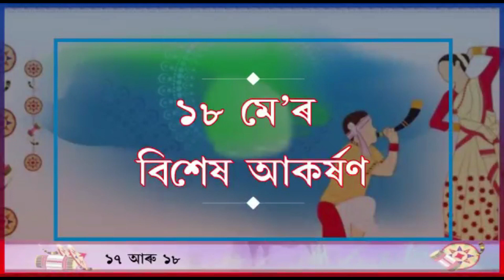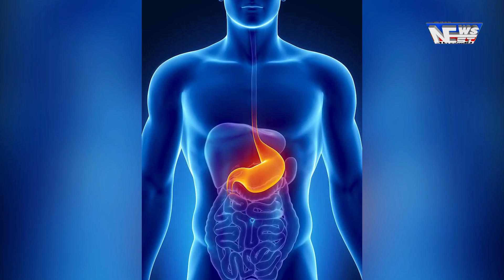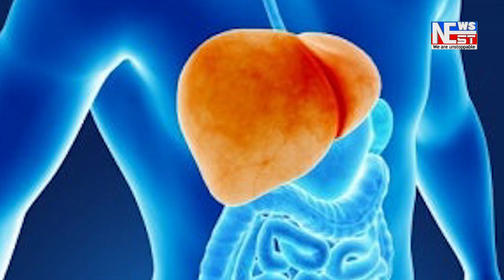মৈৰাবাৰীত এটাৰ পিছৰ এটাকৈ ড্ৰাগছ বিৰোধী অভিযান অব্যাহত।